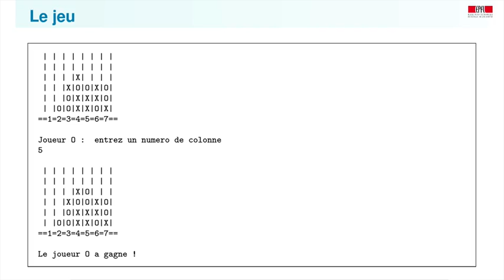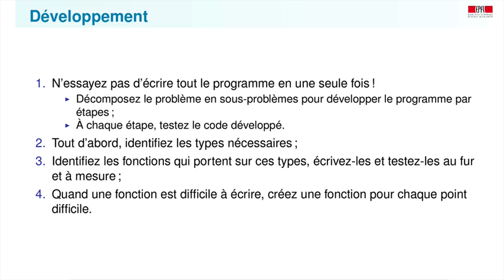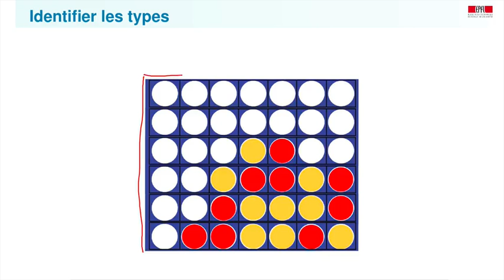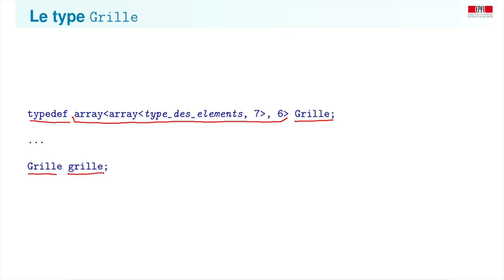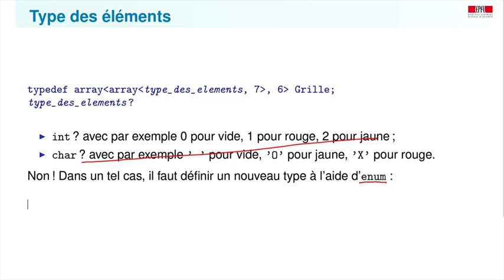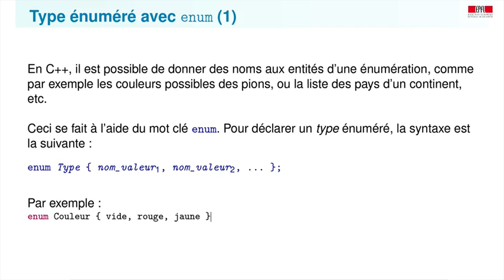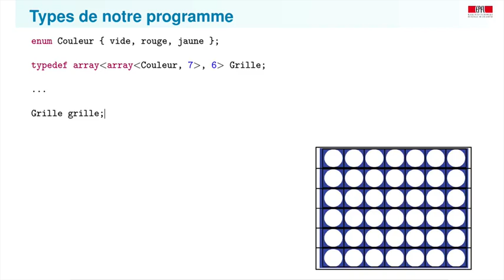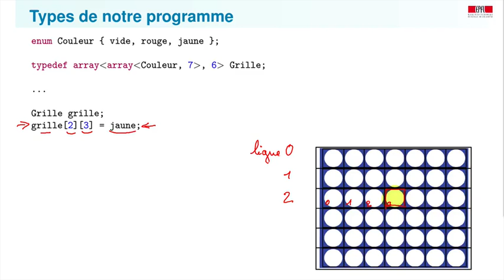8 1 Puissance 4 introduction